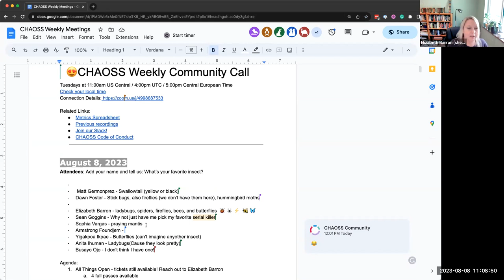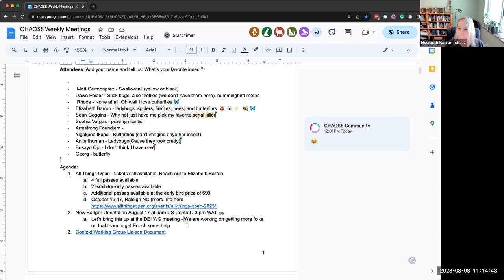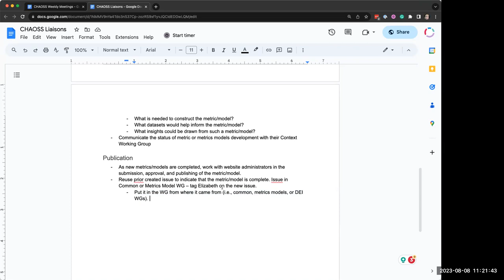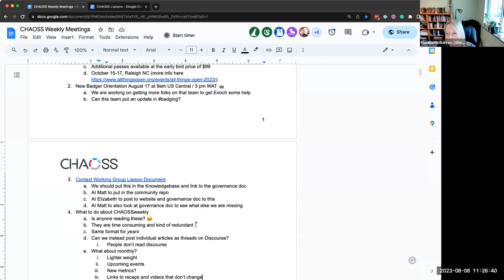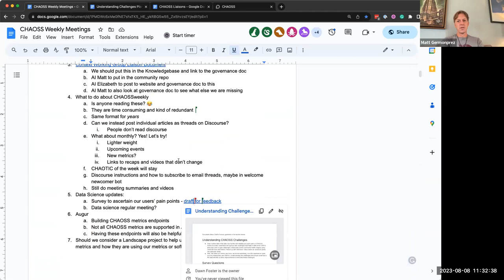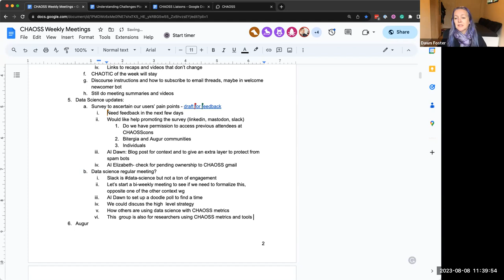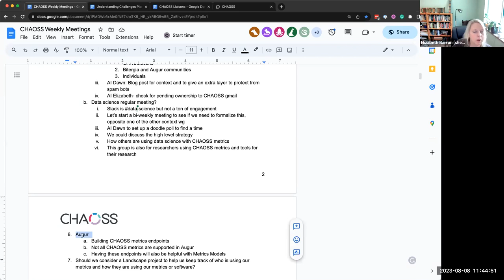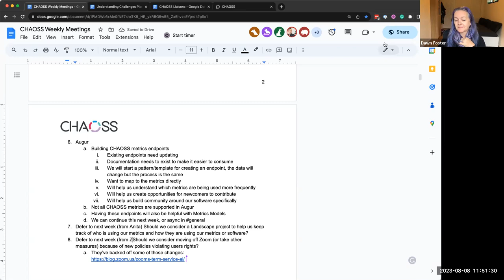CHAOSS Community Meeting August 8, 2023